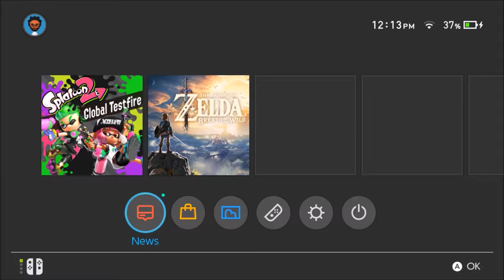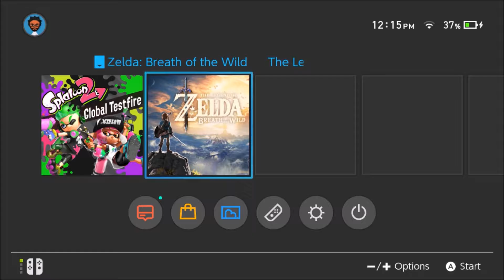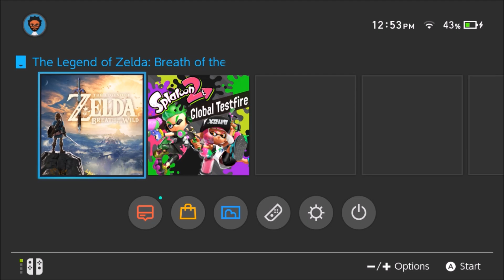Nintendo Switch And Legend OF Zelda Random Gameplay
Lets Play A Random Gameplay Of Zelda Breath Of The Wild